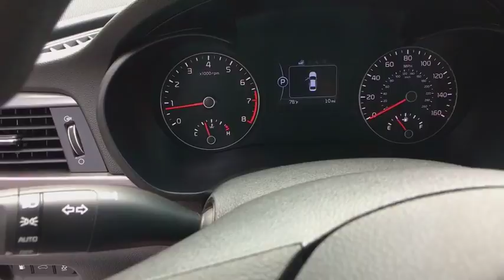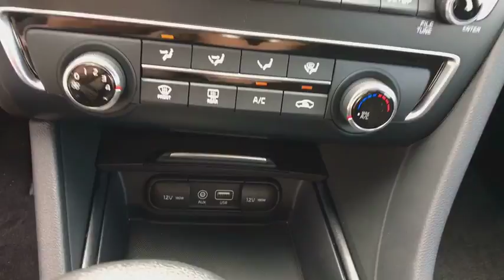2018 Kia Optima Battle Creek, Lansing, Jackson, Coldwater, Hastings, MI 40322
Snow White Pearl New 2018 Kia Optima available in Battle Creek, Michigan at Seelye Kia Battle Creek. Servicing the Lansing, Jackson, Coldwater, Hastings, MI area.

With curves in all the right places, the 2018 Kia Optima is a masterpiece of form and function. Aerodynamically sculpted and precisely calculated, its design details make Optima just as appealing to look at as it is to drive. Optimas signature Tiger nose grill is as pulse-racing as it is eye-catching. Accented by the available LED Headlights and LED Fog Lights, this is a sedan that demands attention. The moment you slide behind the wheel, you discover a quieter, more spacious cabin loaded with the latest available amenities. The driver-side console features a clean, horizontal design that streamlines ergonomics and helps create a greater sense of space. New for 2018, every Optima comes standard with Blind-Spot Detection (BSD), Rear Cross Traffic Alert (RCTA), and Rear Parking Assist System (RPAS). So, you can drive every road with confidence. Standard subscription-free UVO connectivity with 7 Touch-Screen Display offers smart infotainment through an enhanced telematics suite and free smartphone app. No matter which trim you choose, youll be pleasantly surprised by the power and fuel efficiency built into every Optima engine. The Optima embodies a commitment to safety, earning a 5-Star Crash Safety Rating from the National Highway Traffic Safety Administration (NHTSA). It comes standard with advanced passive safety features, like the comprehensive airbags and seat-belt systems, built to be your first line of defense in any crash.
BLACK  CLOTH SEAT TRIM  -inc: CleanTex anti-soiling,SNOW WHITE PEARL,17 ALLOY WHEELS PACKAGE  -inc: Wheels: 17 Alloy  Tires: 17,CARPETED FLOOR MATS,Front Wheel Drive,Power Steering,ABS,4-Wheel Disc Brakes,Brake Assist,Aluminum Wheels,Tires - Front All-Season,Tires - Rear All-Season,Heated Mirrors,Power Mirror(s),Integrated Turn Signal Mirrors,Rear Defrost,Intermittent Wipers,Variable Speed Intermittent Wipers,Automatic Headlights,AM/FM Stereo,Satellite Radio,MP3 Player,Bluetooth Connection,Back-Up Camera,Auxiliary Audio Input,Smart Device Integration,Steering Wheel Audio Controls,Hard Disk Drive Media Storage,Power Driver Seat,Bucket Seats,Driver Adjustable Lumbar,Pass-Through Rear Seat,Rear Bench Seat,Adjustable Steering Wheel,Trip Computer,Power Windows,Keyless Entry,Power Door Locks,Remote Trunk Release,Cruise Control,A/C,Cloth Seats,Driver Vanity Mirror,Passenger Vanity Mirror,Driver Illuminated Vanity Mirror,Passenger Illuminated Visor Mirror,Security System,Traction Control,Stability Control,Front Side Air Bag,Telematics,Rear Parking Aid,Blind Spot Monitor,Cross-Traffic Alert,Tire Pressure Monitor,Driver Air Bag,Passenger Air Bag,Front Head Air Bag,Rear Head Air Bag,Passenger Air Bag Sensor,Knee Air Bag,Child Safety Locks